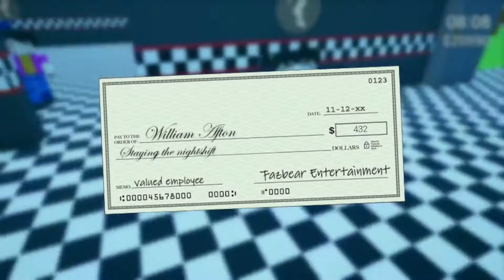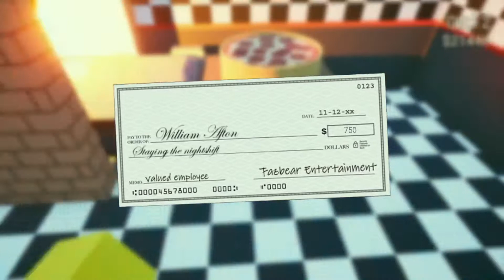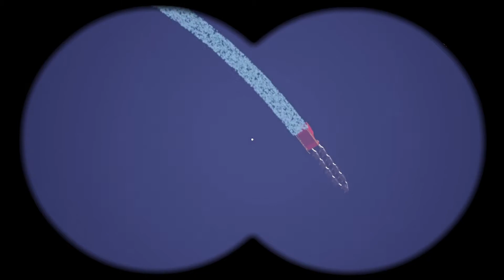Henry Gets His Revenge On Afton... | FNaF Killer in Purple 2 Ending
Today I get an ending to Killer in Purple 2.